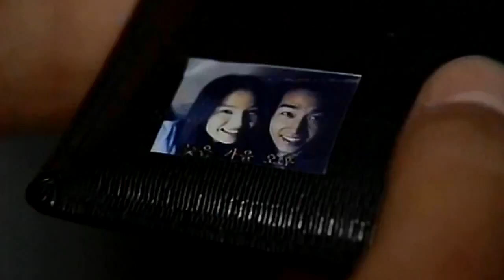รักนี้ชั่วนิรันดร์ 2000 Autumn in My Heart